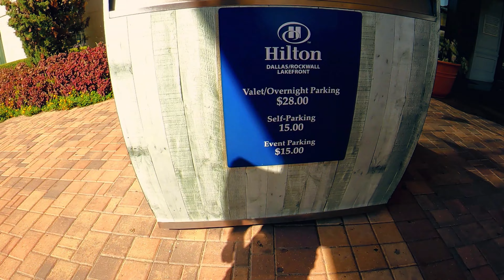Es esta la mejor vista al lago de Dallas?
Aqui te dejo el video de lo que puedes hacer alrededor de las instalaciones de este hotel

aqui abajo te voy a dejar la direccion del hotel

Y si te gusto este video, recuerda que la mejor manera de apoyarme es dandome un like en el video y mucho mejor si te suscribe, y gracias por ese apoyo. De verdad que lo aprecio mucho